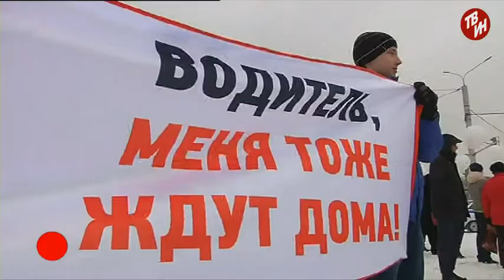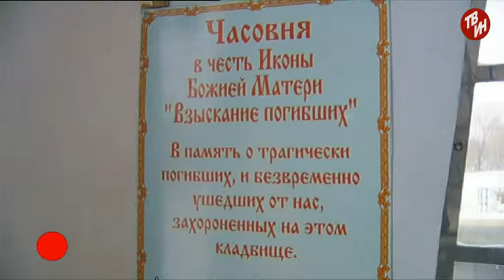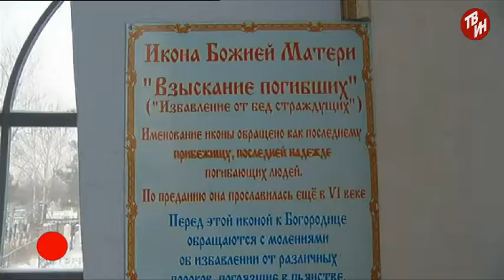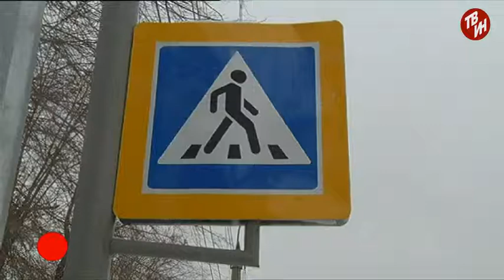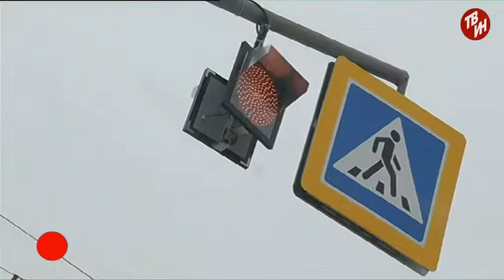ВРЕМЕЧКО Эфир: 16-11-2015